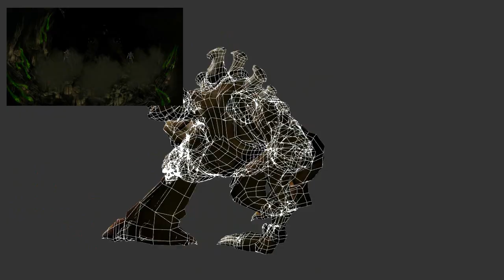Stephen Scott - Demo Reel 2013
Artist / Game Developer

My Demo Reel for 2013.  Games shown, Lock Break Battle, ManaGen Reboot, Endless Princess, Progenitor Prologue, and Guncraft. Animated shorts shown, Zoo and CageD.

Lock Break Battle, ManaGen Reboot, Endless Princess are (C) Algitt Studios.